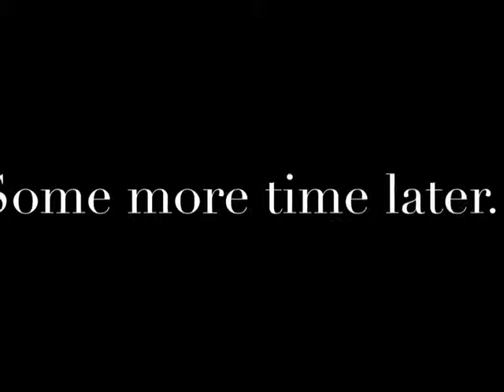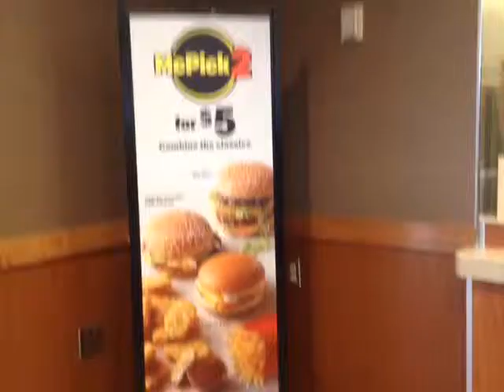Vlog 5: Orchestra Field Trip! Ft. Shoulder blade on fleek girl!